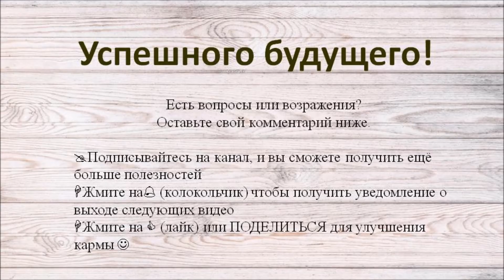Приглашение на интенсив Шаг к Победителю в МЛМ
Приглашаю на интенсив "Шаг к Победителю в МЛМ"
Старт 28 января 2019 года.

На недельном интенсиве, вы приобретёте практические навыки ведения бизнеса в онлайн.

В программе:

►Как создать профессионально YouTube-канал?
►Какую тематику или нишу выбрать для развития Бизнеса?
►Как раскрутить свой канал?
►Какие ошибки допускают начинающие видео-блогеры?
►Как начать снимать себя на видео, не боясь?
►Как создавать качественный и интересный контент?
►Как записать видео приветствие, для знакомства с вашим зрителем?
►Какое видео должно быть самым топовым на вашем канале?
►Какие призывы должны быть у ваших видео?
►Как использовать конечные заставки и подсказки?
►Как можно создать бесплатную рекламу для ваших видео?
...И многие фишки на канале YouTube, с помощью которых вы увеличите поток ваших новых клиентов и партнёров в ваш бизнес

►Почему Инстаграм?
►Как это повлияет на развитие вашего бизнеса и Личного бренда?
►Как оформить правильно свой профиль в Инстаграм?
►Как оформлять посты в Инстаграм, чтобы они привлекали внимание? Как писать посты, чтобы их читали?
►Какие программы использовать для обработки фото и текста?
►Видео контент рулит... Почему стоит снимать видео для вашего аккаунта в Инстаграм прямо сейчас?
►Сторис и Прямые эфиры.
►Что такое Сторис и как его записывать?
►Чем полезен Сторис? Все плюсы и минусы.
►Для чего нужен прямой эфир в Инстаграм?
►Как эффективно провести прямой эфир?

►Уровни финансовой обеспеченности, как повысить свой уровень и пробить стеклянный потолок
►Распределение доходов - путь к финансовой независимости
►Тайм-менеджмент, планирование
►Работа с входящим трафиком - skype-консультация.

Для активных участников марафона "Рывок в МЛМ Онлайн" скидка на интенсив 50%

Пошаговая система работы в интернете и растущие доходы. Тебе это интересно? Присоединяйся к моей команде единомышленников